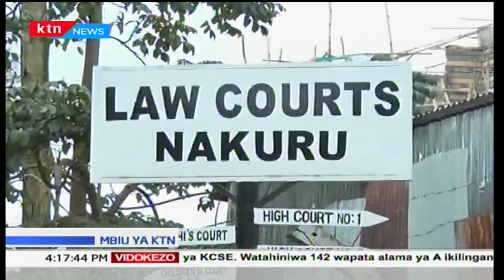Mbiu ya KTN: Maafa katika moto